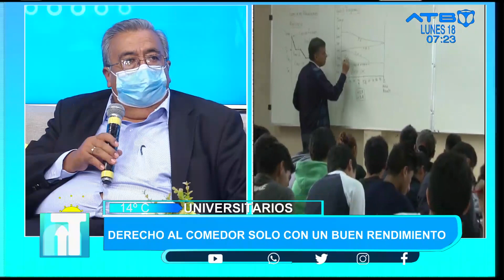La UMSS otorgó mil becas a colegiales con alto rendimiento académico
La Universidad Mayor de San Simón otorgó mil becas a estudiantes con alto rendimiento académico en el colegio. El alumno becado elige la carrera que desea estudiar y tiene derecho al Seguro Social, como también al Comedor Universitario, informó Gerardo Carvajal, vicerrector de la UMSS.

Por otro lado, manifestó que la UMSS adquirió una amplia relación con universidades del Brasil para diplomados y maestrías, como también su acreditación con Mercosur para que los estudiantes de diferentes facultades realicen sus posgrados.